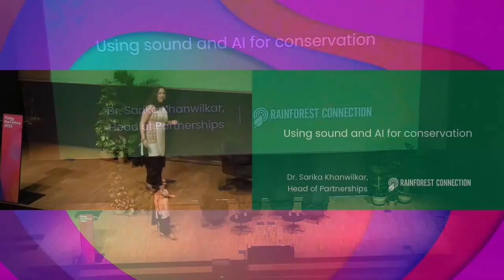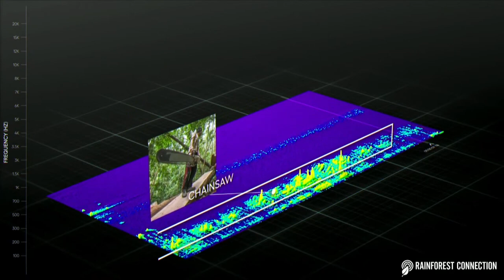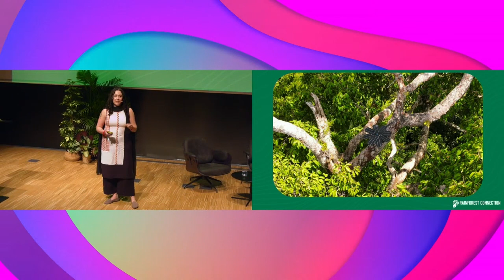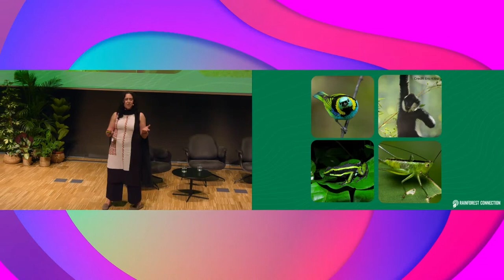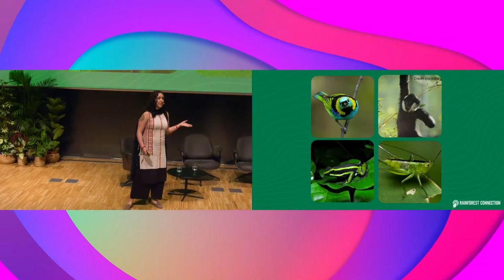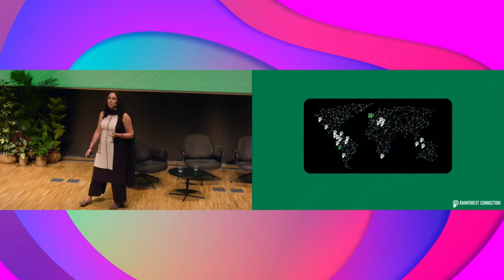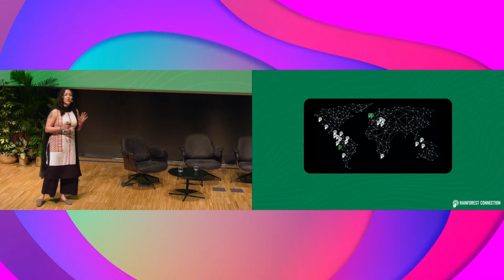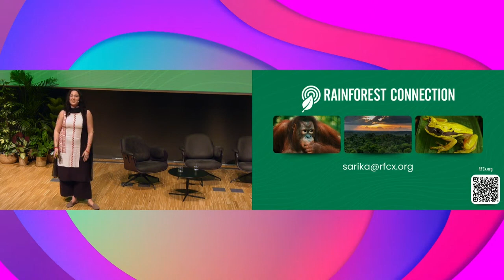[Tecnologia i regeneració] Rainforest Connection | Dr. Sarika Khanwilkar,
Fixing the Future Festival 2023
[Tecnologia i regeneració]

Rainforest Connection (EUA)
Dr. Sarika Khanwilkar, directora de Partenariats

Rainforest Connection utilitza la intel·ligència artificial per escoltar els sons de la tala il·legal i de la caça furtiva, i ha creat “l’Arca de sons i dades ecològiques de la selva tropical” més gran del món, per compartir i cercar, en pro de la conservació de la vida silvestre. El projecte, centrat en la prevenció de la desforestació de la selva, transforma els telèfons intel·ligents reciclats en dispositius d’escolta autònoms que funcionen amb energia solar i poden detectar signes d’activitat destructiva a gran distància. La biblioteca digital i la plataforma bioacústica permeten navegar per la “selva tropical mundial” i oferir als científics accés instantani a grans quantitats de dades acústiques sense processar, recopilades a selves tropicals d’arreu del món. Però el més important de tot és que ofereix dades en temps real sobre la tala il·legal, de manera que permet als primers que ho senten intervenir abans que els arbres es talin. La Dra. Sarika Khanwilkar, conservacionista i investigadora en so i biodiversitat, és part de l’equip dinàmic que participa activament en l’ús de tecnologies escalables com l’acústica i la IA per donar suport a un treball de conservació de gran impacte a tot el món.